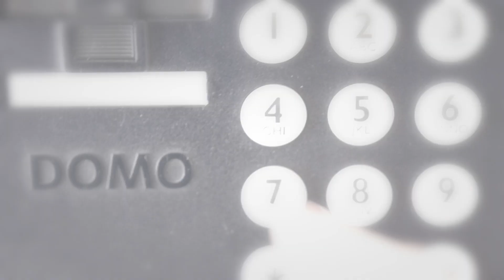Granja Avícola Ecológica. Encuentra Capital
Granja avícola dedicada a la producción y comercialización de huevos ecológicos para la exportación.